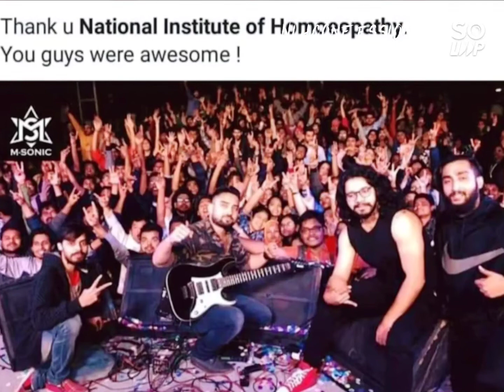NIH 46TH Foundation dat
National Institute of Homeopathy is situated in Kolkata in West Bengal state of India. NIH, Kolkata offers 2 courses across 1 streams namely Medical and across 2 degrees like BHMS, MD. NIH campus is spread over 16 Acres. Hostel facility is available for its students.